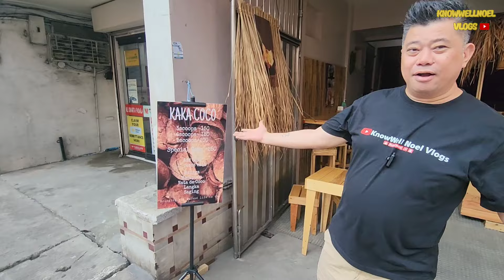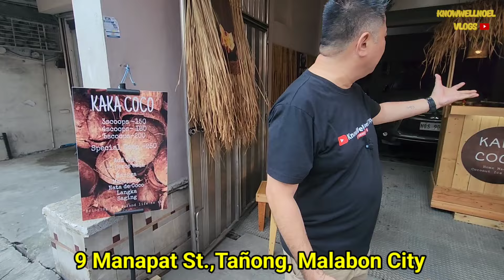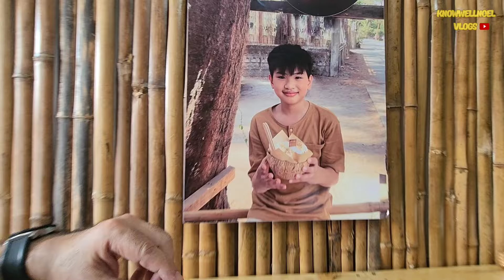Kakaibang ice Cream ng Malabon ang Tikman natin